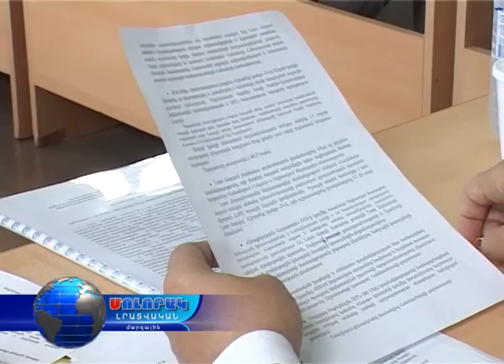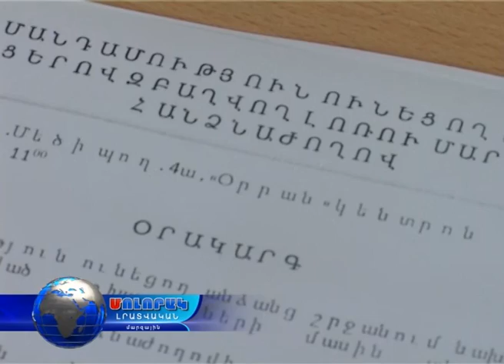Մոլորակ լրատվական գլխավոր թողարկում 30.05.16